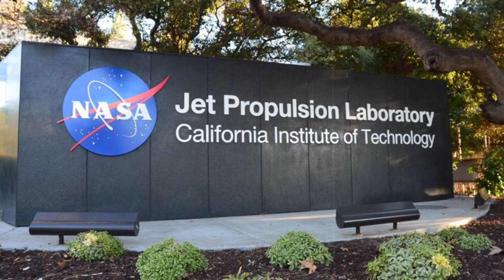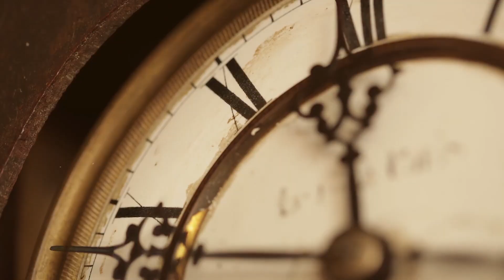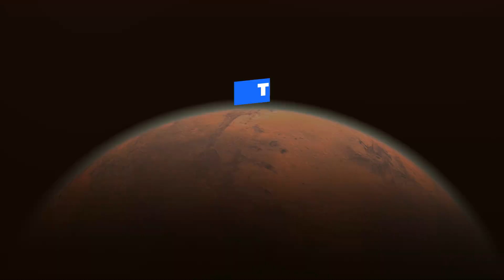Unbelievable Facts You Don't Know About Earth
The summary discusses intriguing facts about Earth, highlighting its unique characteristics and changes over time:

Shape of Earth: Earth isn't perfectly round due to its rotation, causing a slight bulge at the equator.
Day Length: Days on Earth are gradually getting longer, increasing by about 1.7 milliseconds per century, due to the moon's influence on Earth's rotation.
Continental Formation: Earth’s continents have shifted over millions of years, forming supercontinents like Rodinia and Pangaea before breaking apart.
Ice Ages: Earth experienced extreme ice ages between 600 and 800 million years ago, possibly freezing almost entirely.
Driest Place: The Atacama Desert in Chile is the driest place on Earth, with some regions receiving no rain for centuries.
Gravity Variations: Earth's gravity isn't uniform due to surface irregularities like mountains and ocean trenches.
Sea Levels: Sea levels have fluctuated significantly in Earth's history, influenced by ice ages and interglacial periods.
Sun's Future: The sun will eventually become a red giant, possibly vaporizing Earth in about 5 billion years.
Earth’s Moons: Besides the moon, Earth has other close-orbiting bodies, like the asteroid 3753 Cruithne, often mistaken for moons.
The video concludes by encouraging viewers to engage with the content and continue exploring Earth's wonders.